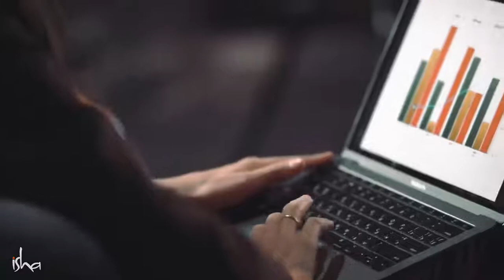Who Decides What Women Should Wear? - Women's Day...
In response to a question from Her Royal Highness Princess Noor of Jordan, Sadhguru describes how deeply women's clothes today have been influenced by men's expectations.

In the Grace of Yoga" with Sadhguru is a unique Yoga program that offers an in-depth exploration of the
five elements (earth, water, air, fire, and space), their significance, their manifestation within us and an opportunity to learn powerful tools for their purification. By purifying and mastering the five elements, or pancha bhutas, you can bring your body and mind to a vibrant state of health and rejuvenation.

The program is available in two formats. ( Register now) 3-day online program: March 9-11, 2021

1-day online program: March 11, 2021

Description